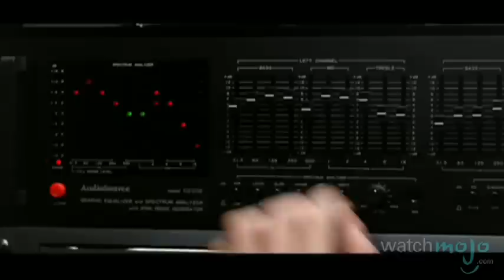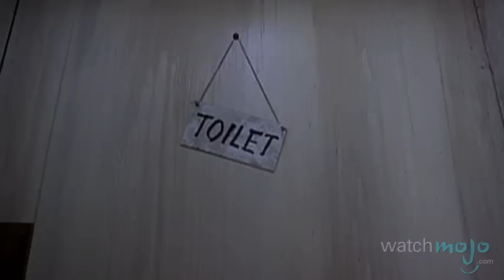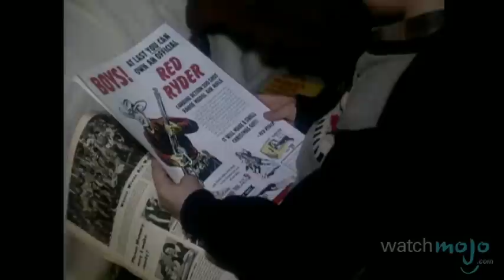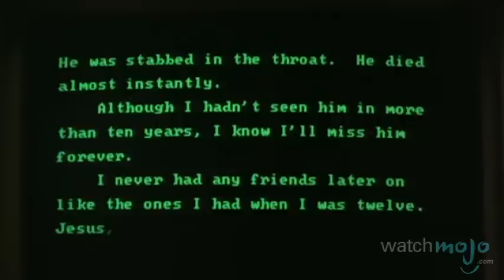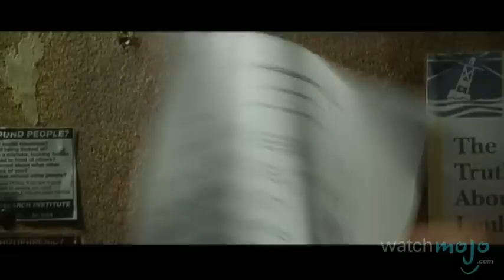Top 10 Movie Narrations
Get ready for an auditory treat; these voices are like chocolate for the ears. as we count down our picks for the top 10 movie narrations. Special thanks to our users Arimas777, Shakib Ahmed, Cole Pollock, Draco9904, James Gibson, 7AMart1, Floreena Rae Taripe Bersales, Ruben Bylov Andersen, sneakyzebra555, Luqman Khalid, A Ginez, sleepnot, Jenny Blackburn, Jason Heilbronner and Philip Folta for submitting the idea on our Suggestions Page at WatchMojo.com/suggest!